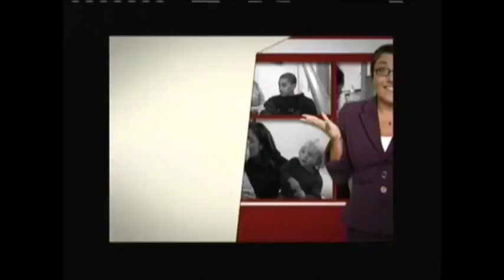SuperNanny=- Bruno Family.-Part one